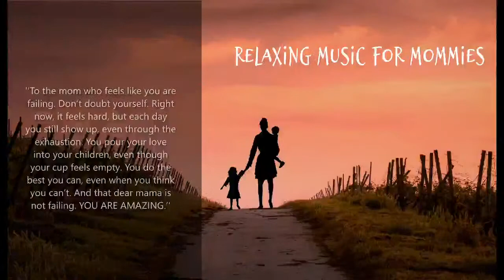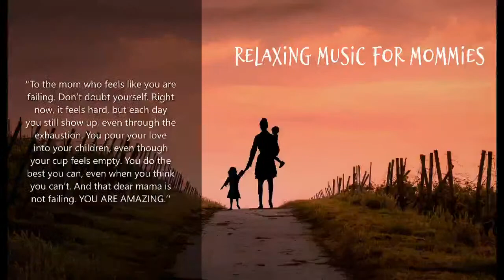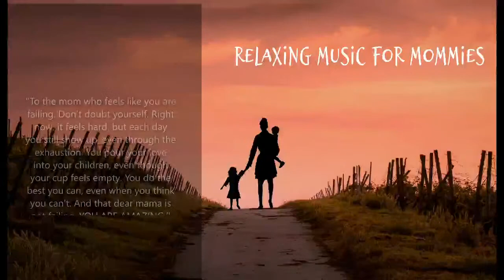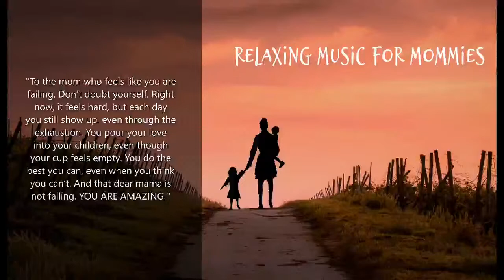Relaxing Music for Mommies, Peaceful Soothing Music For Pregnant Women, Meditation , Calm💕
9 Hours Relaxing Music for Mommies, Peaceful Soothing Music For Pregnant Women, Meditation , Calm💕💕
'‘To the mom who feels like you are failing. Don’t doubt yourself. Right now, it feels hard, but each day you still show up, even through the exhaustion. You pour your love into your children, even though your cup feels empty. You do the best you can, even when you think you can’t. And that dear mama is not failing. YOU ARE AMAZING.’'💖💖💖

HELLO SOON TO BE MOMMIES! AND AMAZING MOMMIES!💖

CREATE YOUR AMAZON BABY REGISTRY NOW!
- A surprise box of items for parents and baby valued up to $35.
- Add any item from any site to your Amazon Registry using Universal Registry.
- Enjoy a 10% completion discount on items left on your registry.
- Amazon has millions of products to fill your house with all the right baby things.
- You have a full 365 days to return most items purchased from your registry.
- Allow multiple people to contribute towards bigger gifts by enabling group gifting.

TRY AMAZON PRIME WARDROBE NOW!
Prime Wardrobe is a Prime-exclusive program where you can try eligible items from women's, men's, kids', and baby clothing, shoes, and accessories before you buy them. You have seven days to try the items at home and Amazon only charge for the items you keep.

Audible is a membership service that provides customers with the world's largest selection of audiobooks as well as podcasts, exclusive originals and more. Your Audible membership is free for 30 days. Download the free Audible app to start listening on your iOS or Android device. You can also listen on any Alexa-enabled device, compatible Fire tablets, Kindles, Sonos devices and more.
Premium Plus members get credit(s) good for any titles in our premium selection (1 credit = 1 title.)
All members can listen all they want to thousands of included audiobooks, podcasts, originals, and more in the Plus Catalog.

AMAZON KINDLE UNLIMITED MEMBERSHIP PLANS!
- Unlimited reading from over 1 million Ebooks
- Unlimited listening to thousands of audiobooks
- Read on any device
- Membership plans are also giftable

SIT BACK AND RELAX MOMMIES! 💕 ENJOY!

Follow to get updates on GREAT DAILY DEALS AND OFFERS!